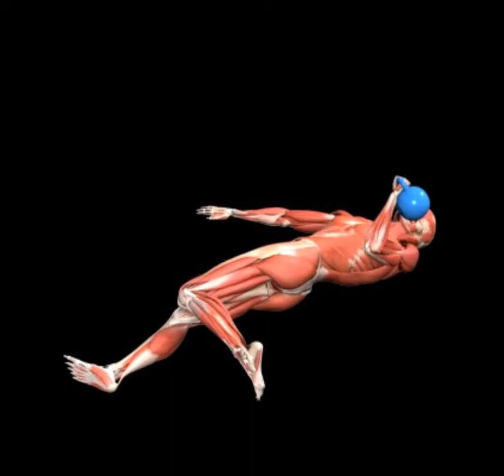Kettlebell Extended Range One Arm Kettlebell Floor Press